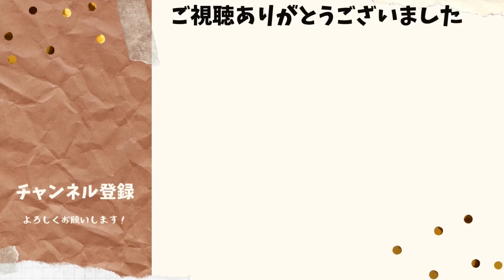ハムスターにみかんをあげてみたら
ハムスターにみかんをあげてみました。
はじめての酸味に驚いたかもしれません😅
たくさんは食べませんでしたが、刺激的な食べ物でハムたちの良い経験になったかも笑

みかんの外皮にはハムスターに害があるというリモネンが含まれていますので、必ず皮をむいてください。

今後もハムスター用の料理動画や、ハムスターの日常動画をどんどんアップしていきたいと思っています。